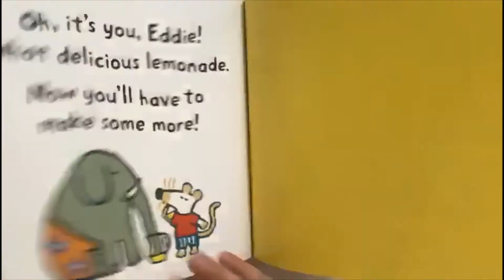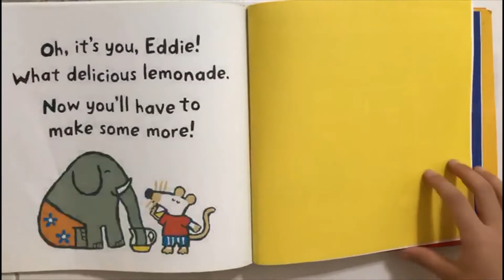Maisy Makes Lemonade (Read Aloud) Bedtime story time by Lucy Cousins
To all Maisy fans out there!! Maisy makes lemonade with her friend Eddie.